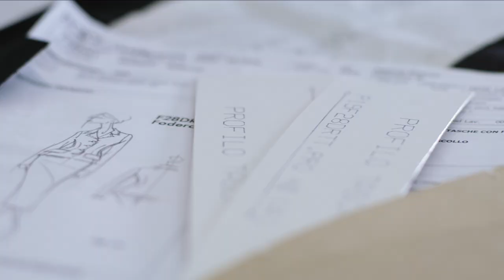DGFattoAMano - The making of the Dolce Coat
The measurements are underway, calculating the precise amount of fabric needed to create unique and precious garments.